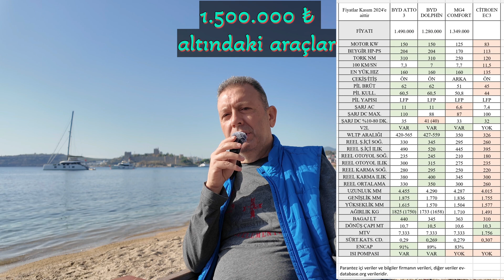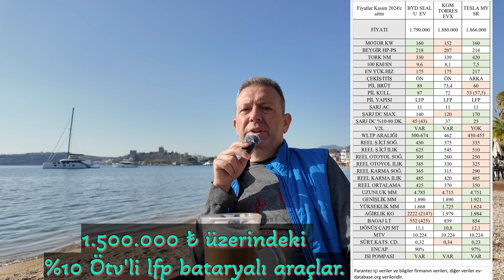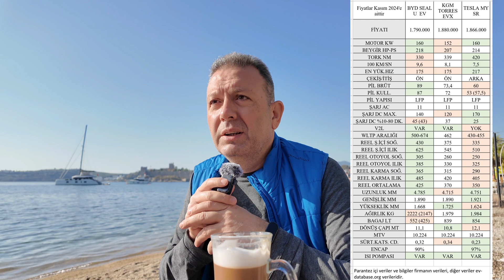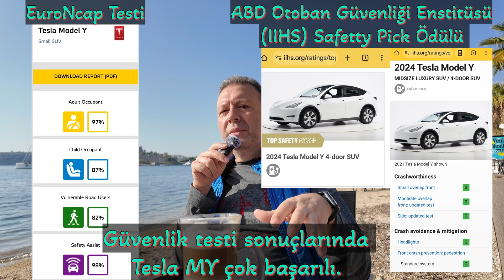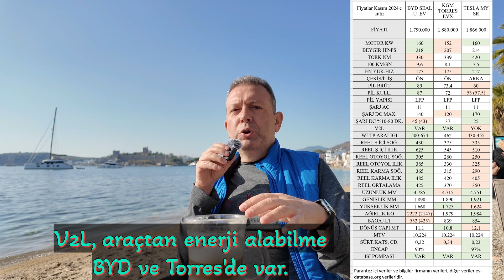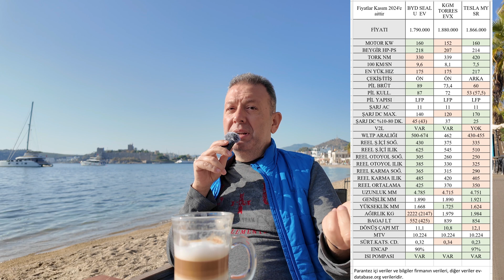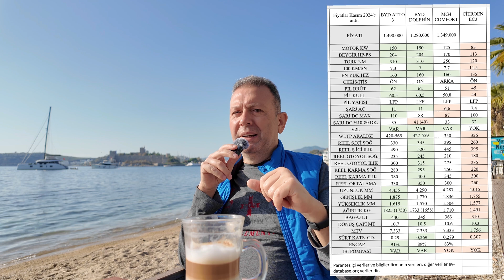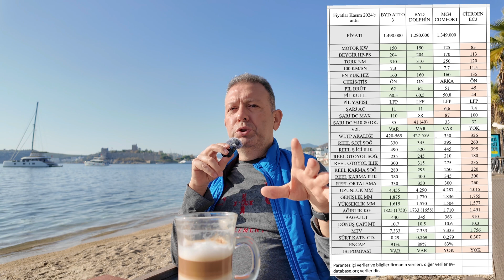%10 Ötv'li LFP bataryalı arabaların değerlendirilmesi ve karşılaştırılması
Türkiye’de %10 Ötv ile satılan LFP bataryalı arabaların değerlendirilmesi ve karşılaştırılması.
Türkiye’de satılan LFP bataryalı araçlar nelerdir? Hangi teknik verilere sahipler? Avantaj ve dezavantajları neledir? gibi sorularla ilgili kendi araştırma, düşünce ve görüşlerimi anlatmaya çalıştım.

Videodaki Bölümler;
00:00 Açılış ve bilgilendirme
00:15 Türkiye’de satılan LFP bataryalı arabaların fiyat kategorilendirilmesi
00:43 LFP bataryalarla ilgili video ve okuma önerisi
01:26 LFP bataryaların avantajları
02:57 LFP bataryaların dezavantajları
03:42 LFP bataryalı araçları kimler almalı?
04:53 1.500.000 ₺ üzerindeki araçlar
05:00 Isı pompası açısından değerlendirme
05:24 Menzil ve batarya açısından değerlendirme
05:43 Tesla'nın avantajları, dezavantajları ile karşılaştırılması
08:20 Güvenlik açısından değerlendirme
09:02 Uzaktan erişim açısından değerlendirme
09:38 V2L özelliği açısından değerlendirme
09:46 Tesla'da eleştiri konusu noktalar açısından değerlendirme
11:12 Bagaj ve saklama alanları açısından değerlendirme
11:34 Hangisini seçmeli?
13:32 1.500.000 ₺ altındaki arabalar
13:47 Citroen E C3 değerlendirmesi
14:23 Mg4 Comfort değerlendirmesi
14:40 BYD Atto 3 ve Dolphin değerlendirmesi
15:55 Son değerlendirme ve kapanış

Göktan Kurnaz'ın YouTube kanalı adresi,